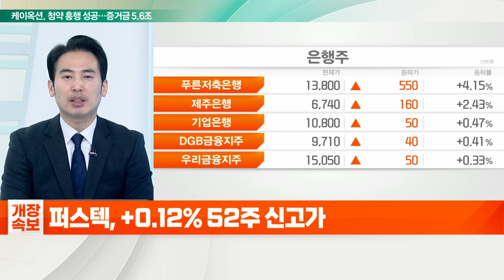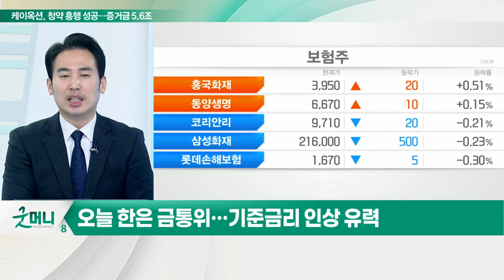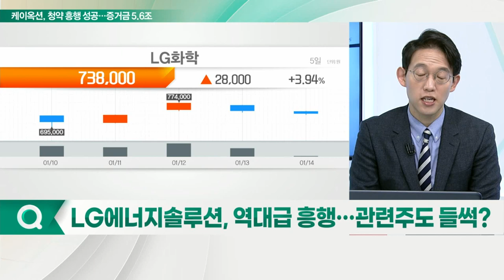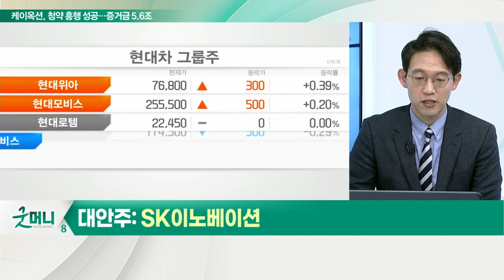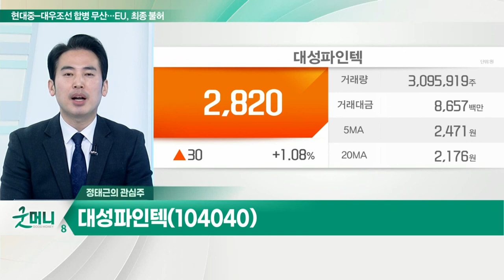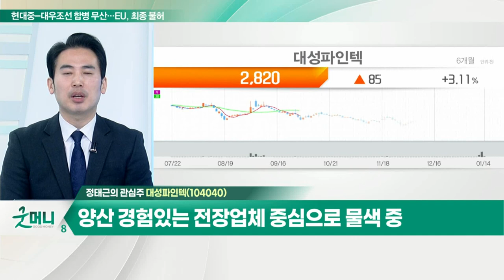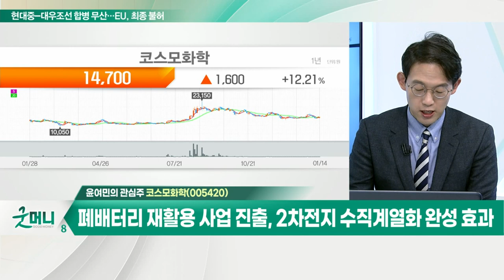대성파인텍... 애플, 연내 공급업체 선정 후 본격 개발 예정 / 코스모화학... 3분기 영업이익 102억 원 기록… 전년동기대비 877% 상승_개장 관심주 (20220114)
Q. 빨라진 금리 인상… 은행·보험주 주목해 볼까?
- 오늘 한은 금통위… 기준금리 인상 유력
- 신한지주, KB금융, DB손해보험, 메리츠화재 등

Q. LG에너지솔루션, 역대급 흥행… 관련주도 들썩?
- 테마주: 신성델타테크·나라엠앤디
- 대안주: SK이노베이션

대성파인텍(104040)
- 애플, 연내 공급업체 선정 후 본격 개발 예정
- 애플카, 9월 깜짝 공개 후 2024년 출시 전망
- 양산 경험 있는 전장업체 중심으로 물색 중

- 이산화티타늄 생산 국내 유일 업체
- 3분기 영업이익 102억 원 기록… 전년동기대비 877% 상승
- 폐배터리 재활용 사업 진출, 2차전지 수직계열화 완성 효과